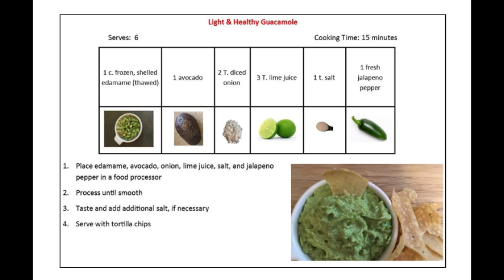9 Light & Healthy Guacamole